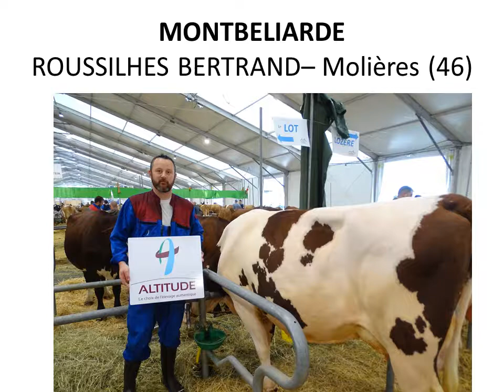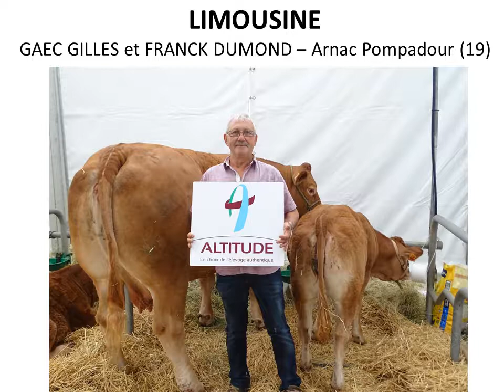Nos ELEVEURS TALENTS Sommet 2019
Nos éleveurs ont pris une nouvelle fois la pose !